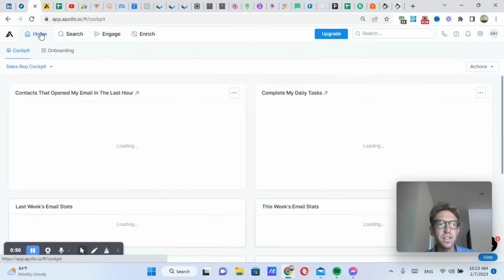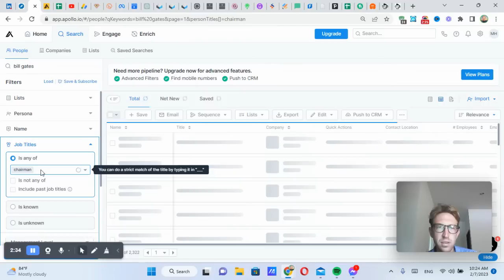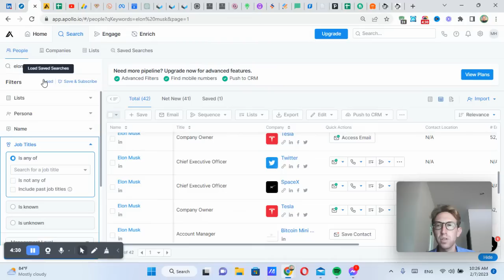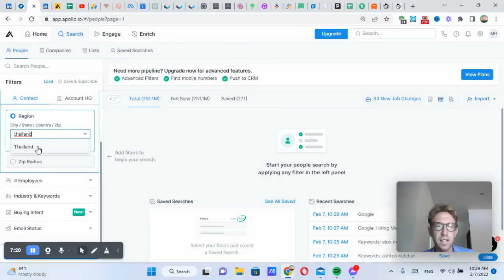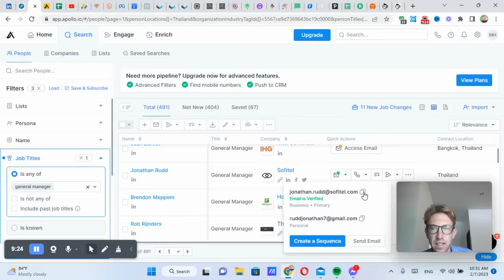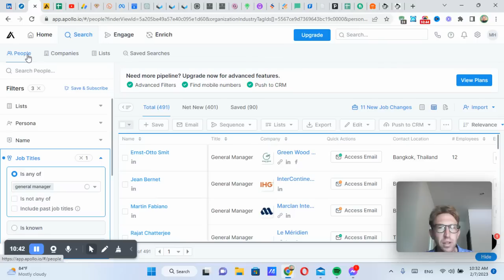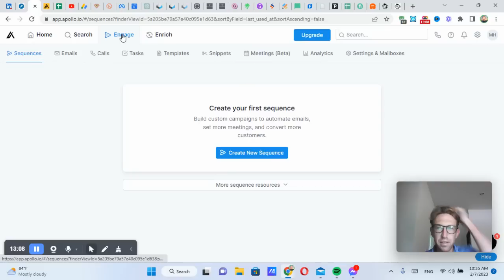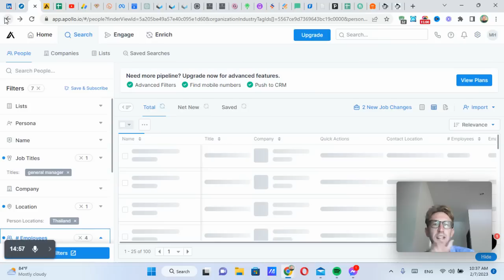Find Business Owner Emails In Minutes Using Apollo!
Timestamps:
00:00 - Apollo Lead Generation
00:40 - Free Plan Features
01:22 - Find Celebrity Emails
02:30 - Verify Email Accuracy
03:20 - Search By Company
04:15 - Hospitality Lead Targeting
05:10 - Export Leads CSV
06:05 - Apollo CRM Tools
07:00 - Pricing And Upgrades